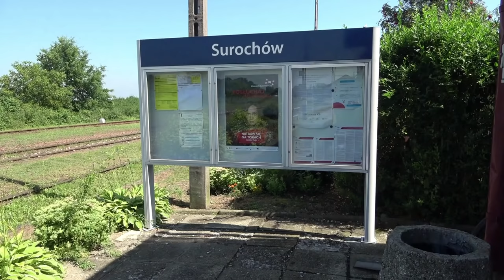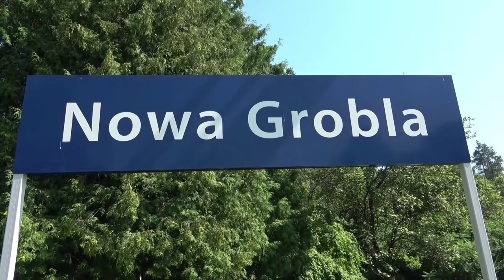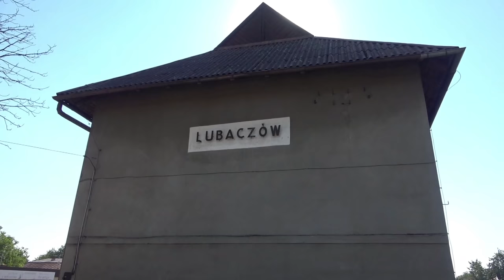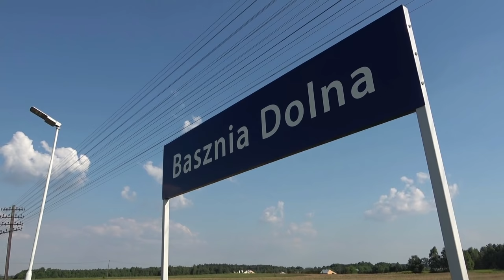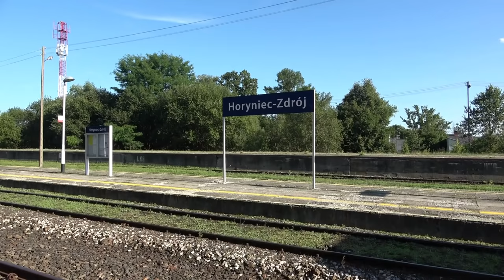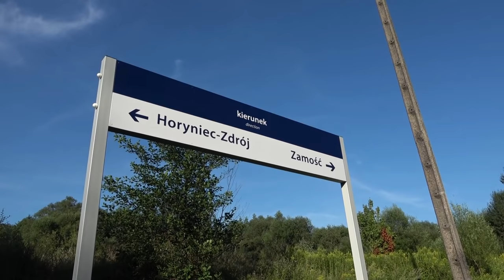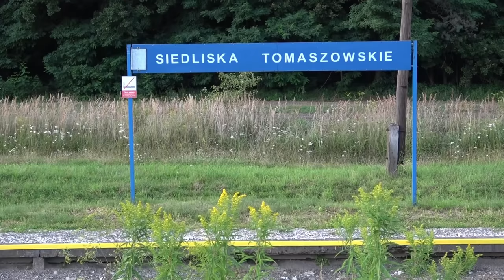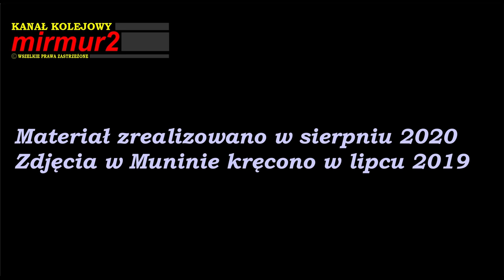Parę słów o… ODCINEK 39 – STOJEDYNKA |linia kolejowa 101 Munina Horyniec Werchrata Hrebenne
Mirosław Romański opowiada o linii kolejowej nr 101 biegnącej ze stacji Munia do stacji Hrebenne. Linia ta przez wiele lat miała duże znaczenie, głównie pod względem lokalnym. Niemniej jednak jej położenie przygraniczne sprawiało, że była równie ważnym miejscem dla wojska. Miejsce to kryje kilka ciekawych historii, a położenie linii jest niewątpliwie jedną z ważniejszych atrakcji turystycznych Roztocza Południowego.
Muzyka:
GOTHEAD
& Dan Lebowitz
Dzięki temu będziesz otrzymywać regularne powiadomienia o materiałach na tym kanale